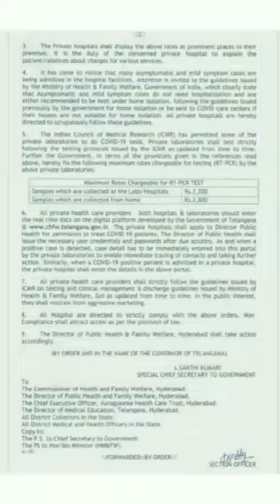Complaint lodged against Malla Reddy Hospital to Medical Council | Venkat Balmoor | Rangareddy NSUI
NSUI (National Students Union of India)

India's Largest Secular and Democratic Student Organization.
This is the Official YouTube Handle of NSUI Rangareddy District..

NSUI RANGAREDDY DISTRICT SOCIAL MEDIA PLATFORMS